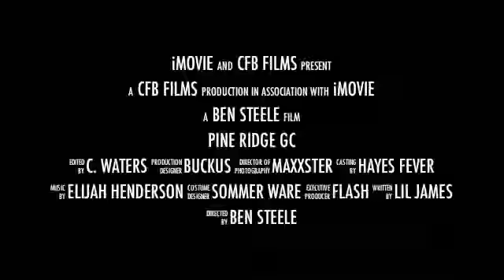PineRidge GC 102213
Ron, Rod , Gene and Rob play a scramble at Pine ridge GC on Long Island